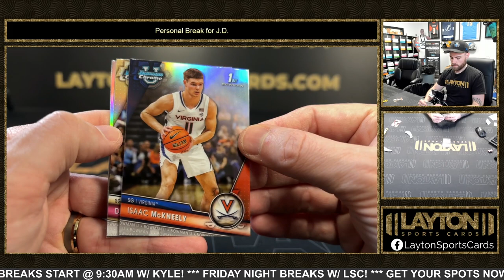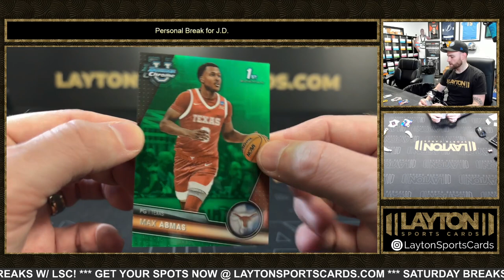23/24 Bowman Chrome University Basketball Delight Box Break for J.D.